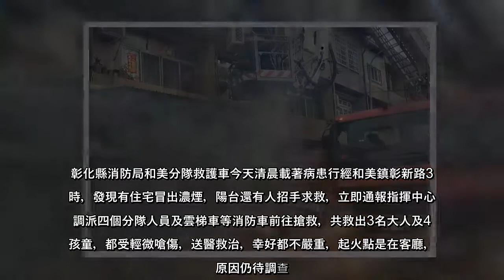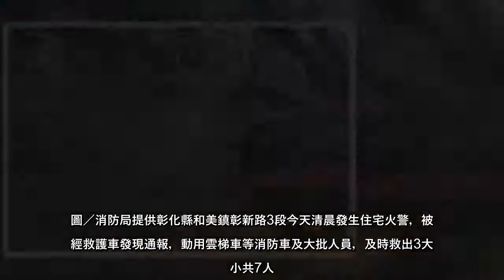彰化縣消防局和美分隊救護車今天清晨載著病患行經和美鎮彰新路3段時，發現有住宅冒出濃煙，陽台還有人招手求救，立即通報指揮中...